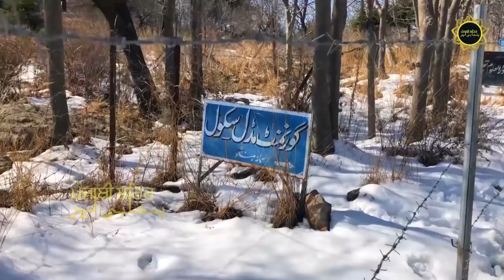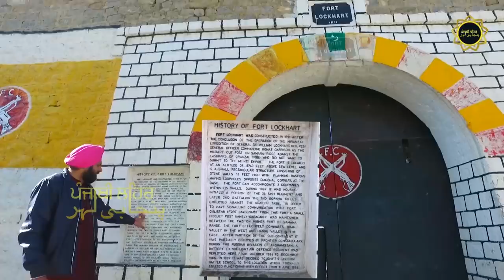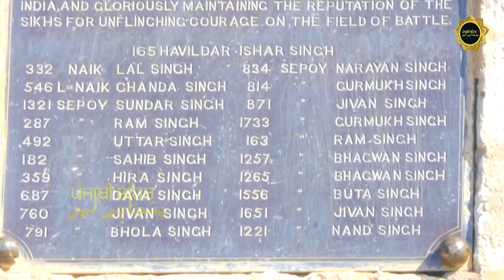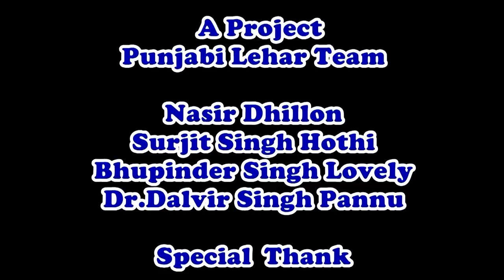Kesri Movie Original Place Battle of Sragarhi Martyrs 36 Sikh Regiment! Lokhart Fort! Akshay Kumar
The story of 21 Sikh soldiers who died fighting against very heavy odds, while defending the Saragarhi post against an attack of nearly 10,000 Pathans is a story of "an instance of the most daring and calculated feats of bravery and devotion to duty that one reads in the history of mankind." In the year 1897, there was general uprising in the North-West Frontier led by Mullahs. The Pathans started attacking the troops everywhere. The 36th (Now 4/11) Sikh Regiment- then only ten years old- was raised at Jullundur in 1887 under the command of Colonel Cooke- was ordered from Kohat to Fort Lockhart on the bare, scraggy hills of tribal areas. Gulistan and Saragarhi were two outposts of Fort Lock-hart. The former could be reinforced and was reinforced but Saragarhi was in a different category.On September 12, 1897 thousands of Afridis and Orakzai Pathans swarmed on the ridge and soon the two aforesaid posts were surrounded. Lieutenant Colonel Haughton, Commanding officer of Fort Lock Hart was in constant touch with Saragarhi from where signals were coming on the heliograph. This post of Saragarhi was being then manned by Havildar Ishar Singh as the Post Commander along with Naik Labh Singh, Lance Naik Chanda Singh and 18 Sepoys.This signalling post for that was its main function and a link between Gulistanand Fort Lockhart on either ends of the ridge, situated on the top of a narrow barfren hill, was a square shaped block of solid stones with long loopholes in the parapet on all sides, to enable marksmen inside to fire at any approaching enemy.One side of this stronghold was protected by an abrupt fall making any approach impossible from that direction.